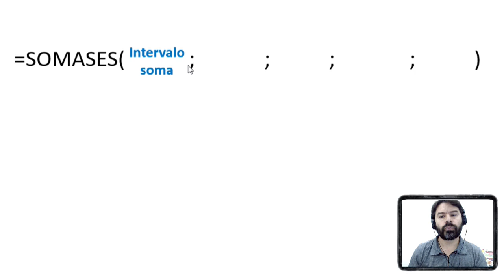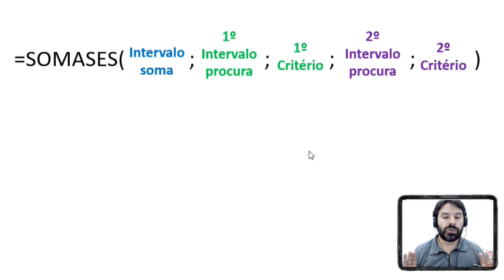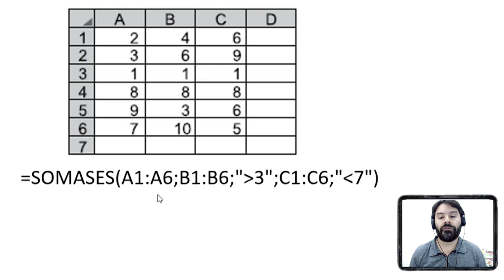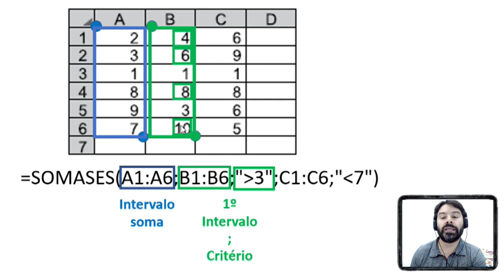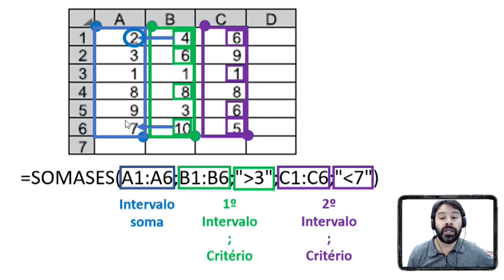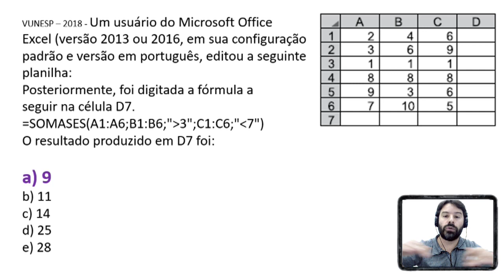PC SP Concurso 2018 São Paulo Polícia Civil Aula 5 Informática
Concurso PC SP 2018 | São Paulo. Aula 5 de informática para Polícia Civil. Professor Rodrigo Schaeffer e as questões da VUNESP.